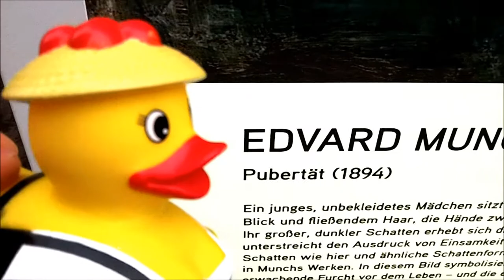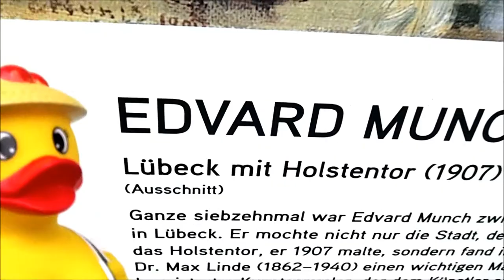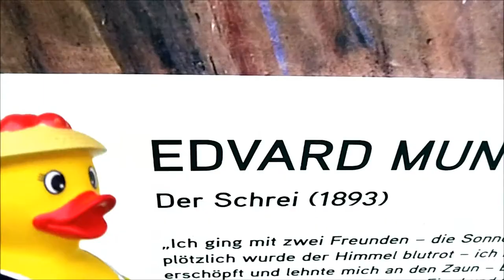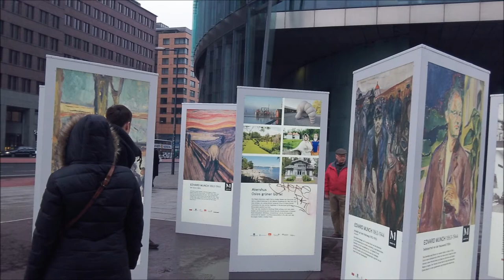Miss Big Tits Ducky visits the Art Exhibition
Featured Artist: Edvard Munch (pronounced Moonk).

The Art Exhibition was really in the open, on a public square near the Canadian Embassy (for free!!). Click here for the video location in Google Streetview